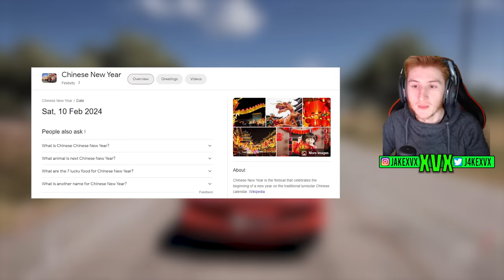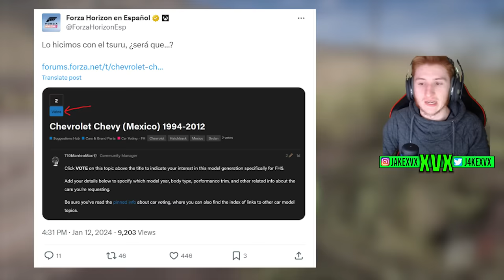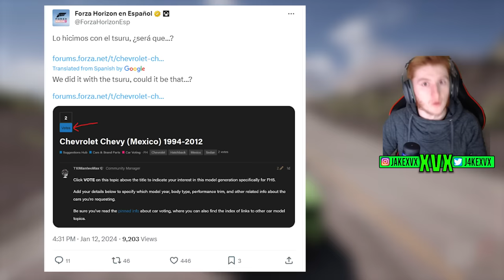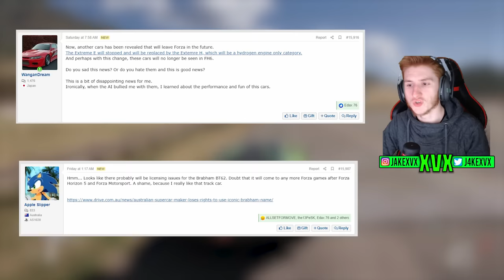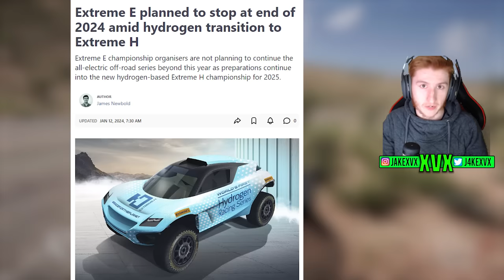Forza Horizon 5 - Series 30 Cars Have Been Leaked + Car Pack?